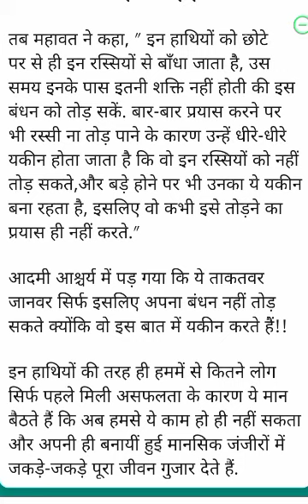आप हाथी नहीं इंसान हैं stories viralstory आप हाथी नहीं इंसान हैं